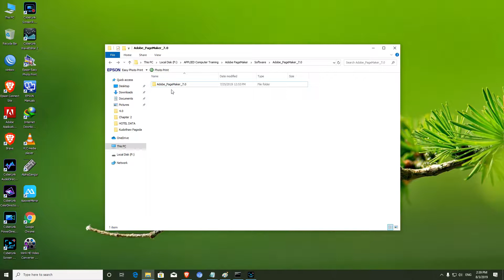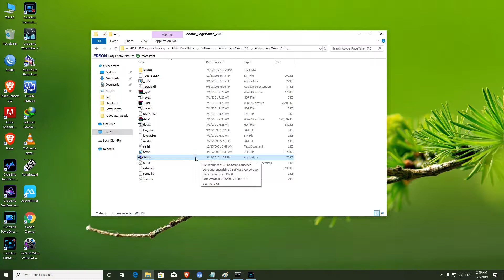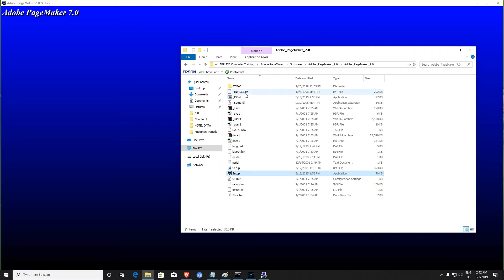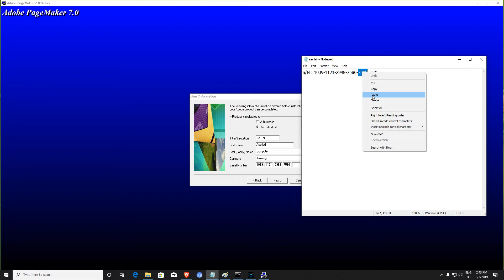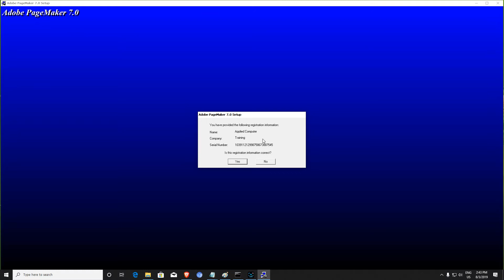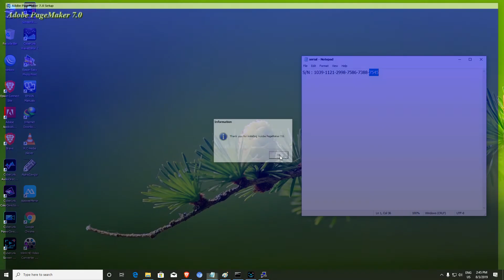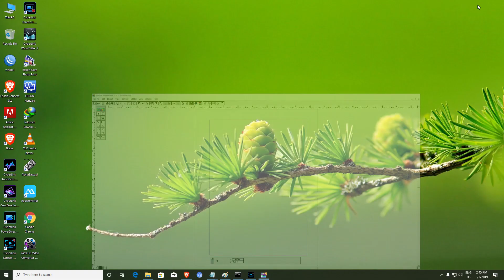Adobe Pagemaker 7.0 Installation